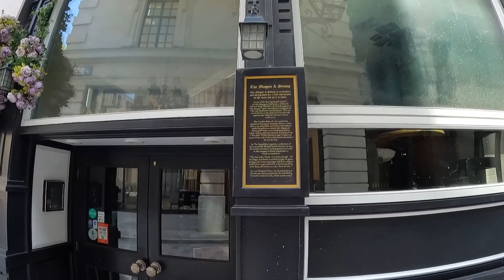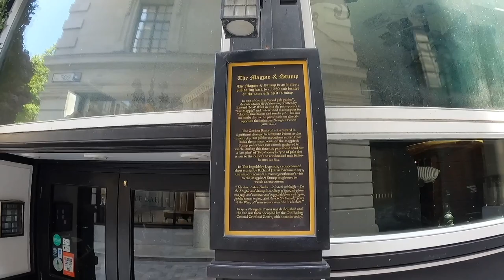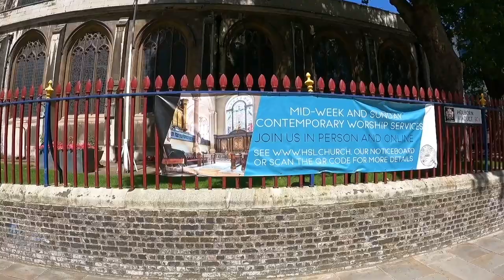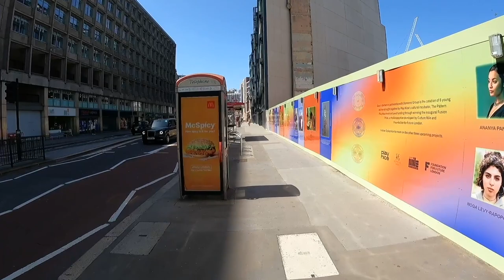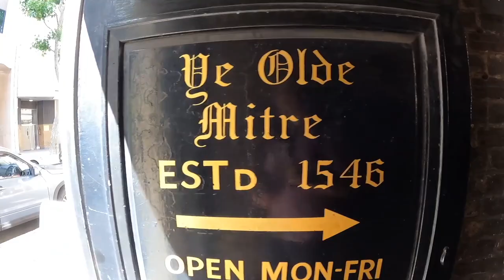London Walk in Summer 🇬🇧 The Old Bailey, Holborn Viaduct, Ely Place to Hatton Garden (July 2021).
It is a London summer ☀️ walk from The Old Bailey, Holborn Viaduct, Ely Place to Hatton Garden with history bits (July 2021).

Filmed: 17-July-2021
Time: 13:32
Temperature: 28C

You can see:

00:00 The Old Bailey, Central Criminal Court,
03:35 Magpie & Stump,
04:52 The Viaduct Tavern,
05:01 Holborn Viaduct,
05:04 Holy Sepulchre Church,
08:26 Holborn Viaduct,
09:57 City Temple,
10:41 St Andrew Holborn,

11:50 Ely Place,
12:50 St Etheldreda's R C Church,

14:05 Ely Court,
14:08 Ye Olde Mitre, Holborn,
14:54 Hatton Garden,
16:10 JCO London Ltd,

17:58 Wren House,

20:28 Hiram Maxim,
20:44 Clerkenwell Road and
20:46 St Peter's Italian Catholic Church.

Walking Video,
England Walk,
London beautiful street,
London walks, London Walk 4K HDR,
London Streets,
London City Tour,
London View,
london city,
London Walking
London walk
London,
London solo walk, , London famous street,
London Streets at night,